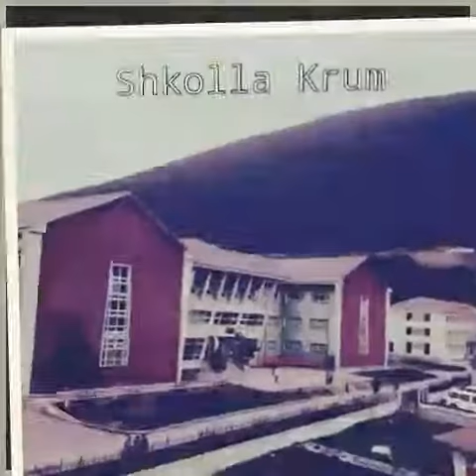Rrethi i hasit.